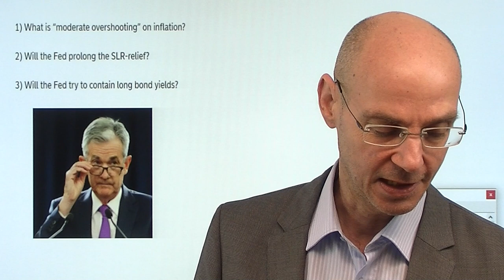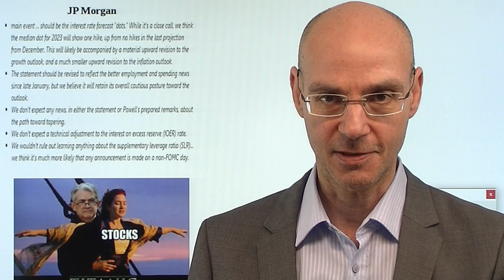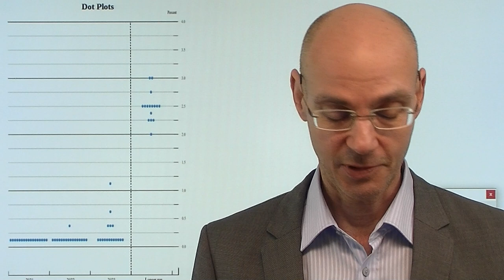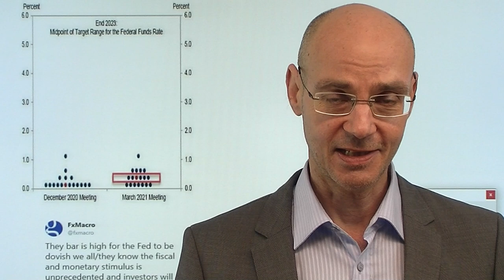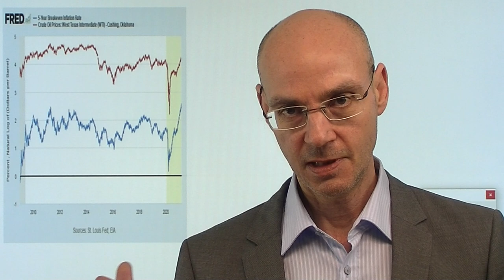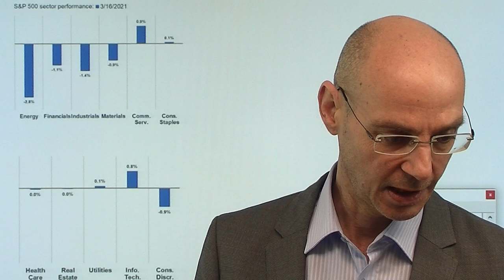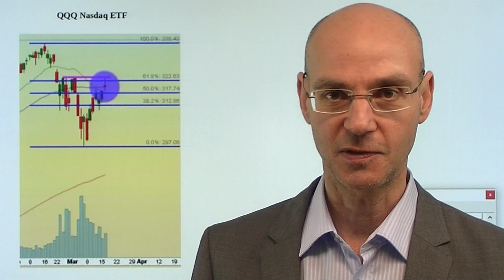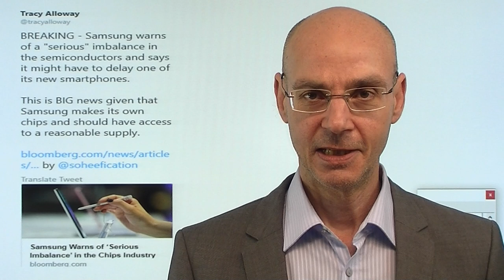Fed: Alles, was Sie wissen müssen! Videoausblick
Seit Tagen warten die Märkte auf die heutige Sitzung der Fed! Was aber ist heute im Fokus, warum sind die Märkte so fokussiert auf diese Sitzung heute und die anschließenden Aussagen von Jerome Powell? Vereinfacht gesagt geht es darum, ob die Fed das klare Signal gibt, dass sie den Anstieg der Renditen nicht duldet - oder ob dieses Signal unterbleibt mit der Folge steigender Renditen (und wohl schwächerer US-Tech-Werte!). Dabei ist heute vor allem auf die sogenannten Dot Plots zu achten - also die Einschätzung der Fed-Mitglieder, wie sich der Leitzins in der Zukunft entwicklen wird. Die Schwierigkeit für die Notenbank besteht darin, ihre Prognosen für Wachstum und Inflation anzuheben - gleichzeitig aber dovish zu bleiben..